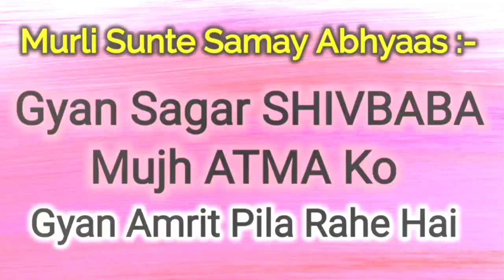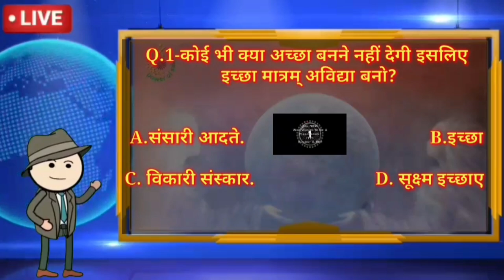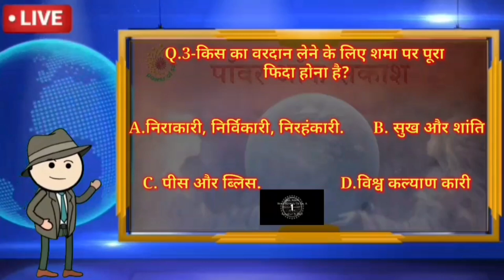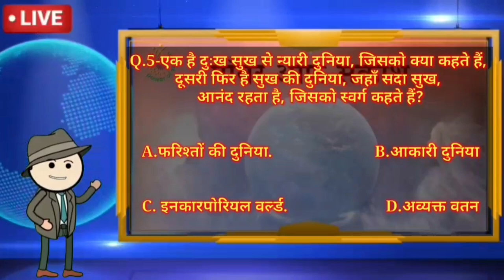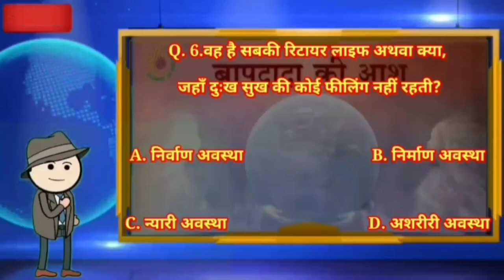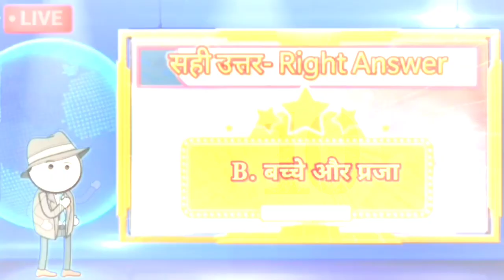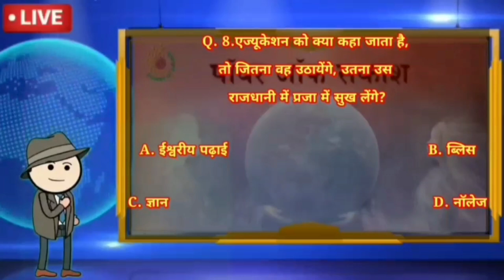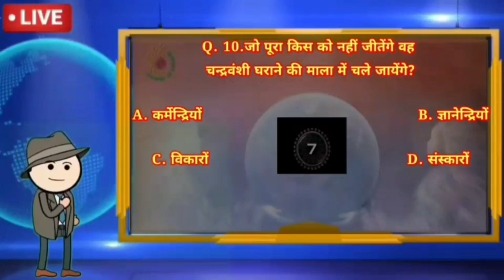13 October || Video Colorful Murli || Power of Sakash || Daily Murli || Aaj ki Murli